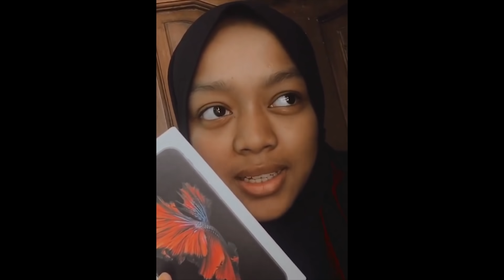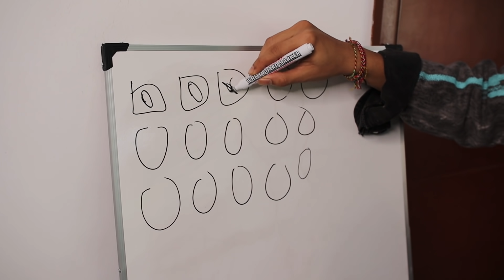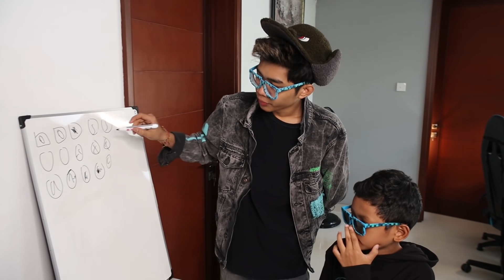JANGAN SAMPAI PILIH BOX YANG SALAH!!! KEINJEK MUNTAH, EEK SAPI, CABAI BUSUK!!!